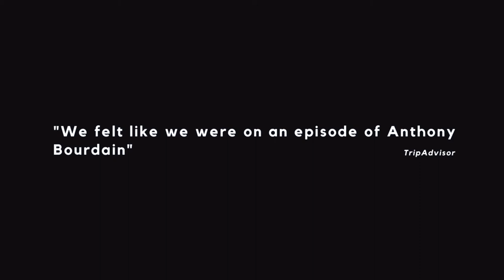Using Natural Lighting to get Cinematic B ROLL Bangkok Street Food Tour with A Chefs Tour!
We had the pleasure of working with the amazing guys at A Chefs Tour before the world broke... We can not wait to see all the amazing things you guys bring to the table once traveling becomes a thing again!

We shot all of this using our a7iii - natural lighting - and a kickass sigma 35 art lens!